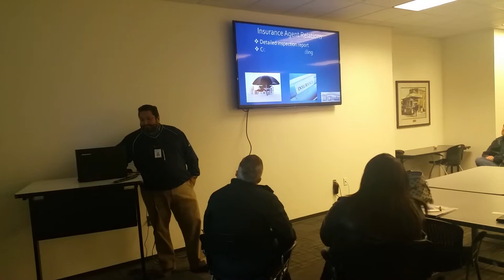Chamber of Commerce presentation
Jeff's Chamber meeting presentation on 1/20/16